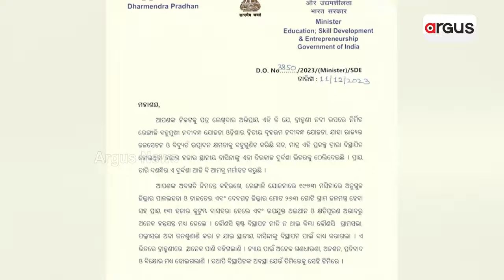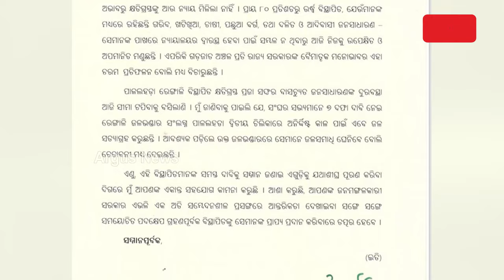11 ଦିନ ହେବ ଜଳସତ୍ୟାଗ୍ରହ ପରେ ବି ଚୁପ ସରକାର || Jal Satyagraha || Rengali Displaced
11 ଦିନ ହେବ ଜଳସତ୍ୟାଗ୍ରହ ପରେ ବି ଚୁପ ସରକାର। ରେଙ୍ଗାଳି ବିସ୍ଥାପିତଙ୍କୁ ବର୍ଦ୍ଧିତ କ୍ଷତିପୂରଣ ଦେବାକୁ ମୁଖ୍ୟମନ୍ତ୍ରୀଙ୍କୁ କେନ୍ଦ୍ର ଶିକ୍ଷାମନ୍ତ୍ରୀ ଧର୍ମେନ୍ଦ୍ର ପ୍ରଧାନଙ୍କ ଚିଠି।

11 ଦିନ ହେବ ଜଳସତ୍ୟାଗ୍ରହ ପରେ ବି ଚୁପ ସରକାର || Jal Satyagraha || Rengali Displaced